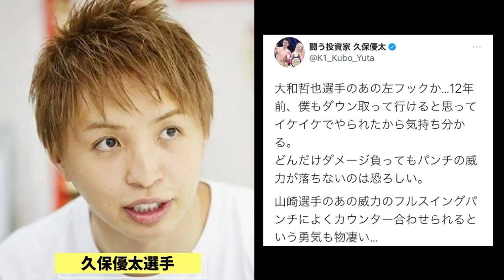山崎秀晃が敗戦直後、大和哲也に放った驚愕の一言に非難殺到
K-1